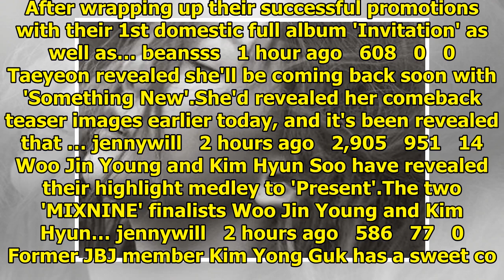allkpop | Breaking K-pop news, videos, photos and celebrity gossip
Oh My Girl is getting ready to debut in Japan. The girls signed with Japan's Sony Music, and reveale...